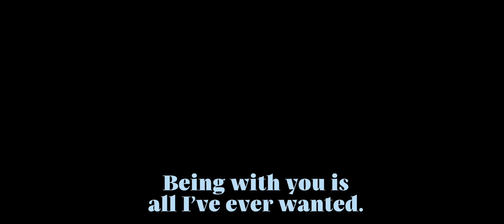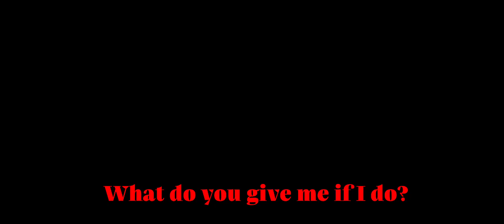Belly, Conrad, and Jeremiah - The Summer I Turned Pretty - I Saw Her First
Both boys love Belly. And I love both boys!